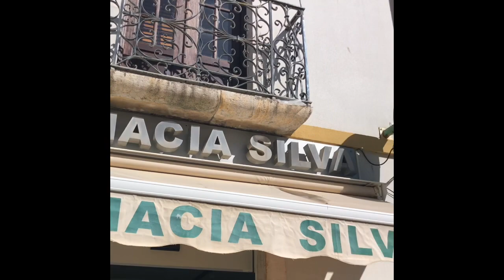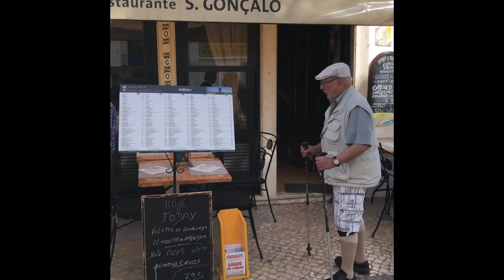1 Jahr Algarve san Vincente & Lagoa